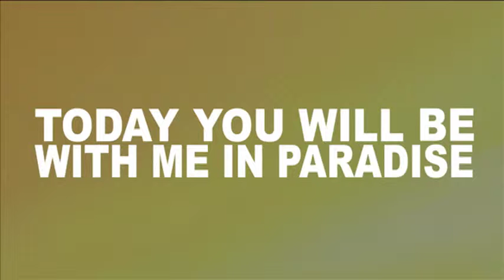Last Seven Phrases of Jesus Christ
This video introduces the Lenten Sermon series of Centennial United Methodist Church.

Graphics and editing